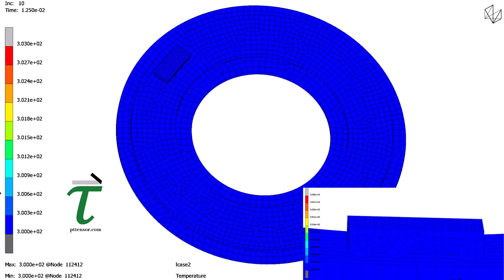Brake friction heating and wear FEA simulation using MSC Marc (HEXAGON)